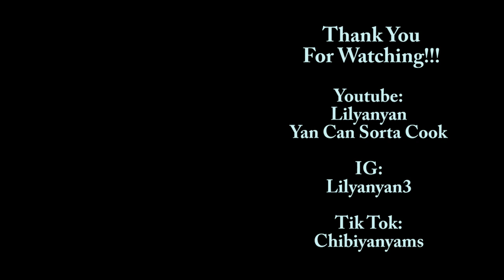23 KPOP Dance Covers for 2023 | Yan Dance Cover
A petite girl who dances without a mirror. WOW, it took me 12 weekends to work on it (too busy during the weekday). It was fun, many were challenging, but I enjoyed it and great exercise! Instead of taking 2 days to dance and record, I learned 1-2 songs and recorded it right after learning it.